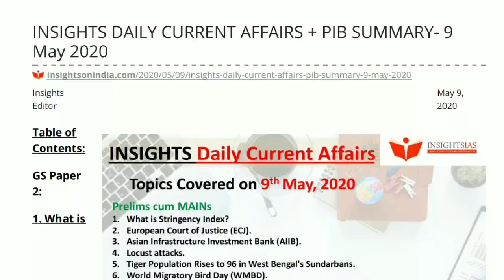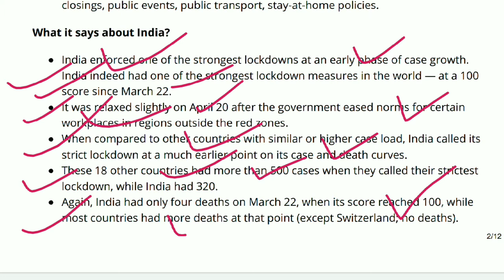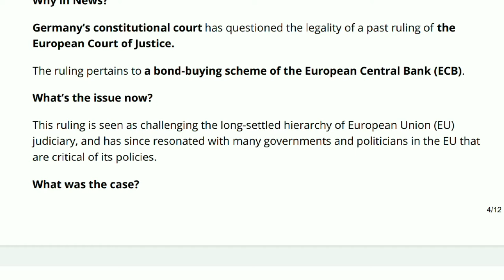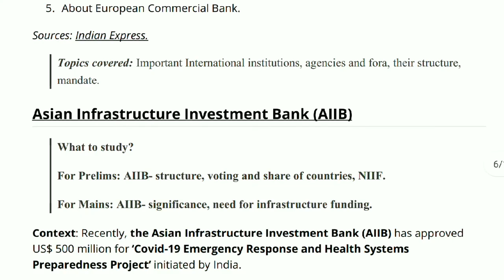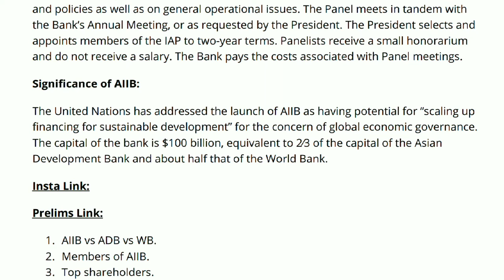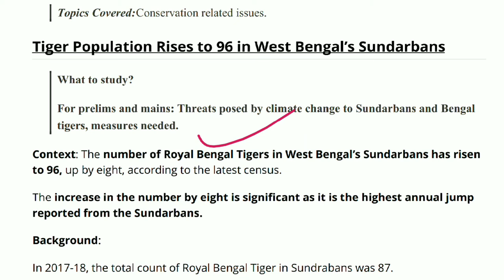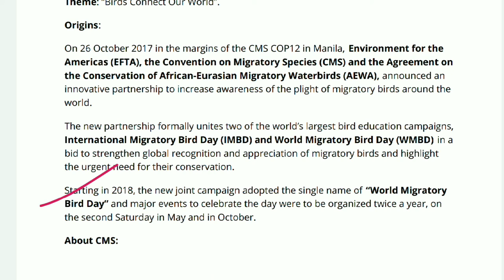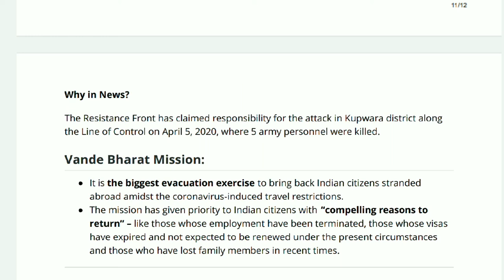Insight IAS Current Affairs | 9th May 2020 | IAS Exam 2020 | UPSC Prelims 2020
Upcoming Series
1. Latest Edition of Laxmikanth (Full Book Explanation + 3000 MCQ with pdf of Handwritten SHORT Notes)

2. Daily Prelims Quiz (Static + Dynamic) from
    Insight - Byjus - Shankar IAS - IAS Baba - Forum IAS

3. Daily Answer Writing explanations - from Insight Secure

4. Vision IAS & Insight IAS - Monthly Compilations will continue

5. Vision IAS & Insight IAS - Daily Current Affairs will continue

PDF Links :
1. Vision IAS Current Affairs

2. Insight IAS Current Affairs